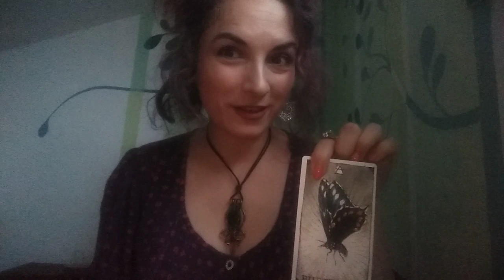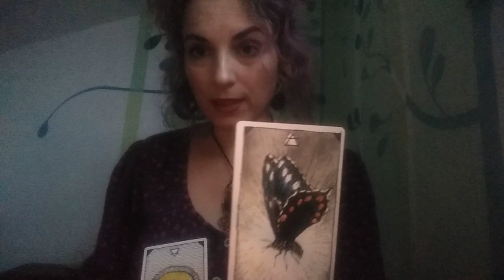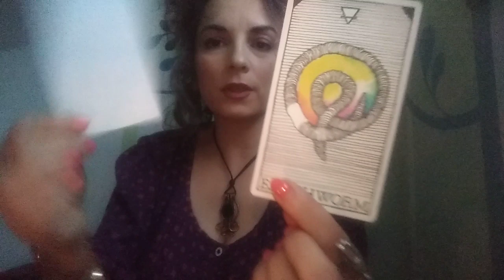CAPRICORN - AUGUST 2019 - SPIRITUL NATURII -Partea 1